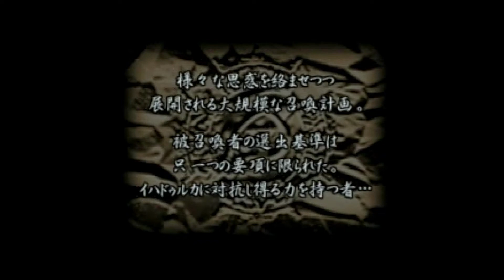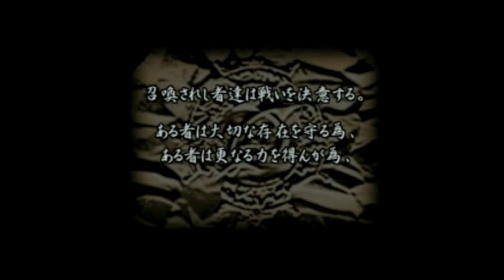Evil Zone | Opening JP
Japanese opening to Evill Zone on Sony PlayStation.